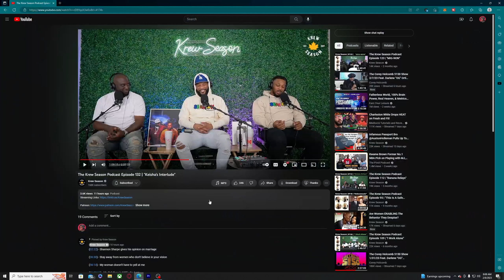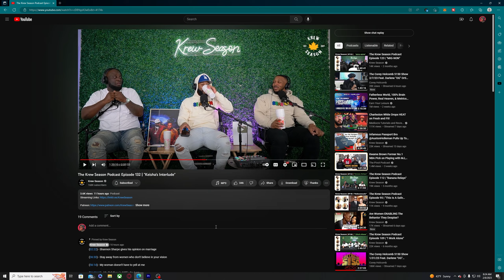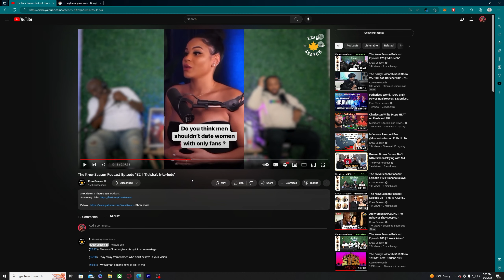Do you think men shouldn't date women with onlyfans? Is onlyfans a profession?